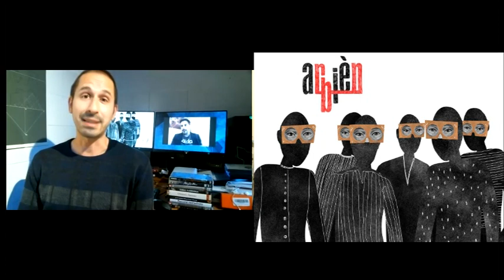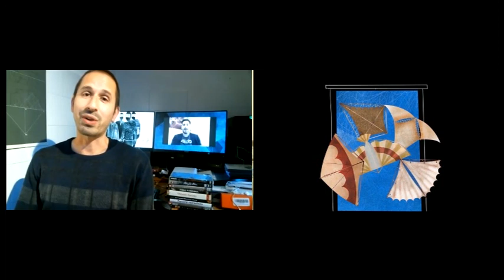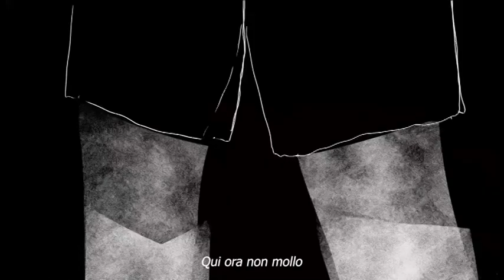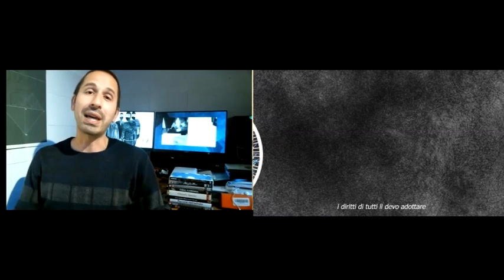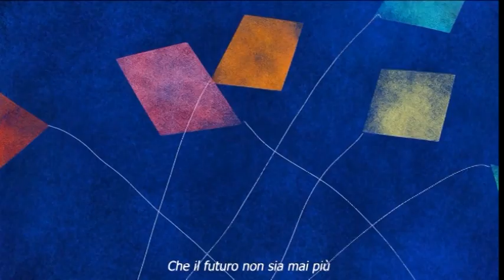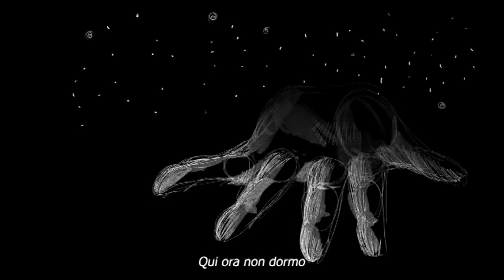"Nessun secondo" degli Arbièn a Tic Tac su Bergamo Tv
Questa settimana parliamo di un progetto nato sulla spinta emotiva del primo lockdown dall’idea di un infermiere della rianimazione dell’Humanitas Gavazzeni Mauro Mazzanobile che ha coinvolto alcuni amici artisti, Enzo Mologni e Andrea Bonalumi e Mirko Finotto. Da questo interessante mix è nato un collettivo artistico, Arbièn, e una canzone, «Nessun secondo» (clicca qui per ascoltare la canzone) che è stata pubblicata insieme a un video con le illustrazioni di Giulia Cabrini. Una canzone orecchiabile ma con un testo impegnativo, ideale colonna sonora di un progetto più ampio che vorrebbe portare un reale cambiamento di prospettiva nel mondo dell’arte partendo proprio dal nostro territorio.